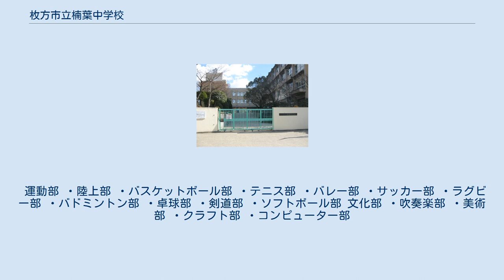枚方市立楠葉中学校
枚方市立楠葉中学校（ひらかたしりつ くずは ちゅうがっこう）は、大阪府枚方市楠葉丘二丁目にある公立中学校。
 枚方市立第三中学校から分離し、1974年に創立した。
学校は校区の東端に位置し、学校の東側に大阪府と京都府の府境界が通る。
2年生と3年生は英語で少人数授業を実施している。
 2014年度までは枚方市立樟葉南小学校の通学区域の一部（楠葉朝日1丁目-3丁目、楠葉美咲1丁目-3丁目、楠葉面取町（地番表示地域））も通学区域に含まれていたが、2015年度以降は樟葉南小学校の児童は原則として枚方市立楠葉西中学校に進学する形に変更となり、当校への進学を希望する場合は個別に指定校変更の手続きが必要となった（適用は2026年度進学者まで）。
 ^ 1974年3月15日付「広報ひらかた」第354号によると、敷地から遺跡が発見されて調査と保存を行ったため工事が遅れ、校舎の建設が4月の開校に間に合わなかった。
 ^ 出典：1978年8月15日付「広報ひらかた」第460号 ^ 樟葉南小学校について - 枚方市（「学校・教育Q&A」2014年12月10日） バスケットボール部とテニス部は男女それぞれ別のクラブとして独立して存在している。
 運動部 ・陸上部 ・バスケットボール部 ・テニス部 ・バレー部 ・サッカー部 ・ラグビー部 ・バドミントン部 ・卓球部 ・剣道部 ・ソフトボール部 文化部 ・吹奏楽部 ・美術部 ・クラフト部 ・コンピューター部